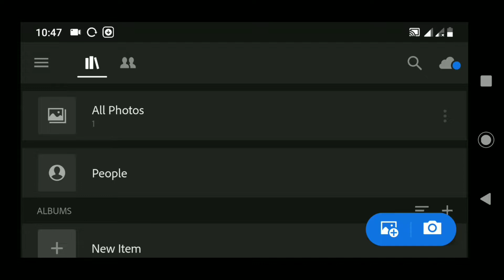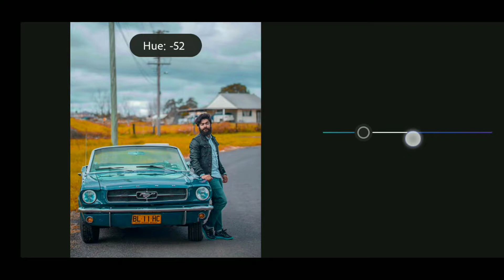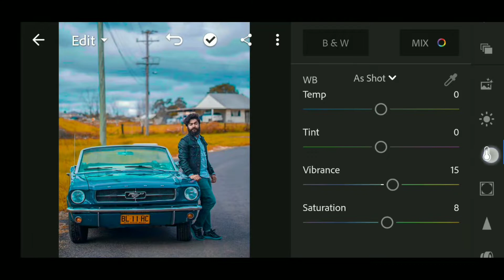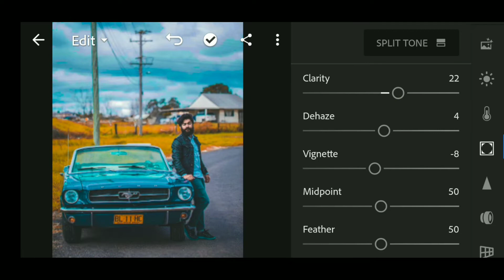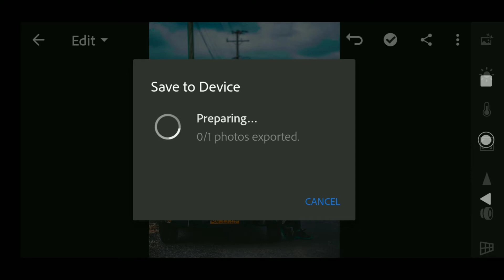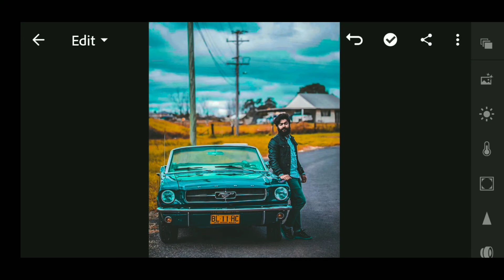Lightroom Best Colour Photo Editing | Lightroom Photo Editing Tutorial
Download ALL Apk Link